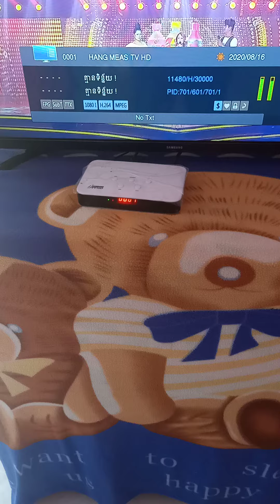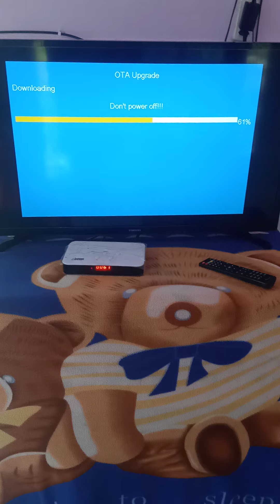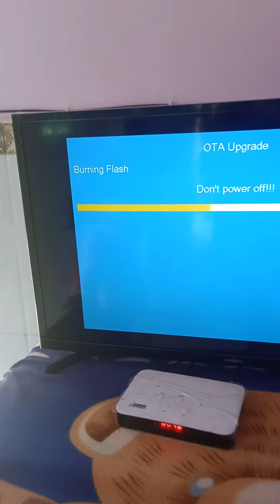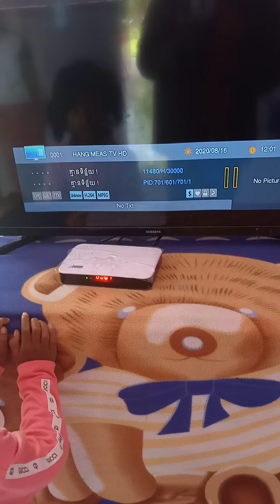តំឡើងថាសផ្កាយរណប DTV HD អោយអតិថិជន DTV HD Cambodia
this is instaling DTV HD Cambodia